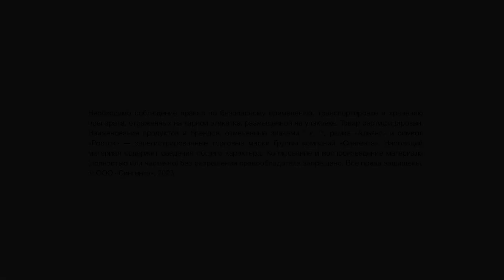Распаковка комбипака: МАКСИМ® Форте Про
В этом сезоне компания «Сингента» представляет новый комбипак для защиты семян озимых и яровых зерновых колосовых культур МАКСИМ® Форте Про.
В ролике эксперт по защите семян Григорий Борисенко ответит на ряд часто задаваемых вопросов:
- из чего состоит комбипак?
- какие действующие вещества содержатся в этом комбинированном решении?
- против каких болезней и вредителей будет эффективен данный продукт?
- как приготовить рабочий раствор?